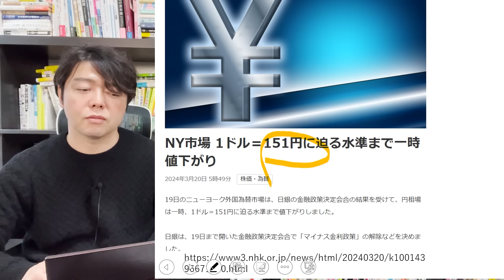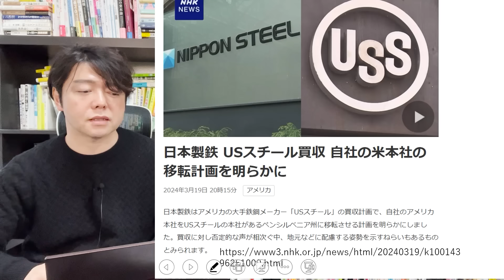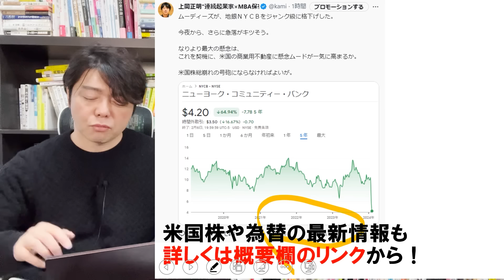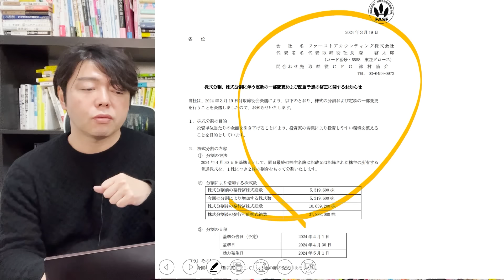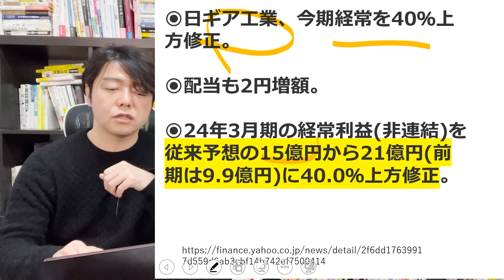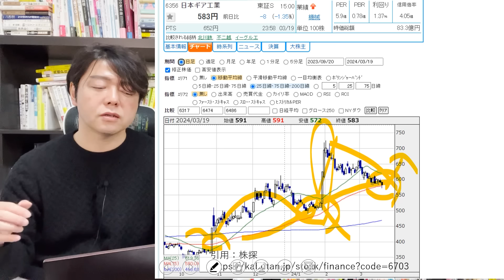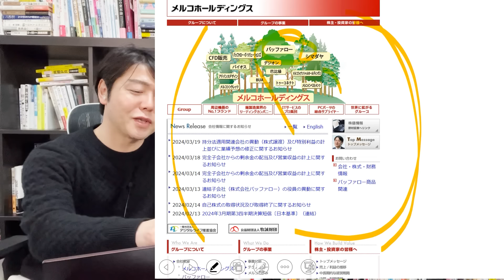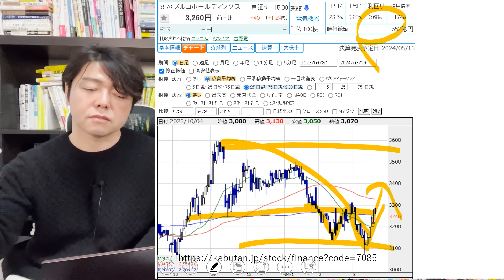今夜FOMC、パウエル議長利下げ延期も無事通過？日経平均先物が一時300円高！好材料・好決算で明日動く株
👑新刊紹介「年収1億円の人になる強運脳」（宝島社）👑

１．学び続けること
２．継続すること
３．失敗を恐れないこと
４．行動しながら改善すること
５．脳科学と心理学による「原理原則」に基づいた科学的アプローチをすること